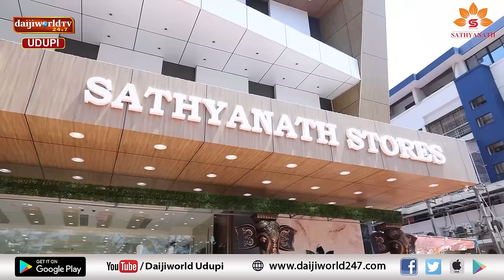E Bandhana | ಮದುವೆಗೆಂದು ಹೋಗಿ ಮದುಮಗಳನ್ನೇ ಮದುವೆಯಾದ ಅಪರೂಪದ ಮದುವೆ ಕಥೆ | Episode 08